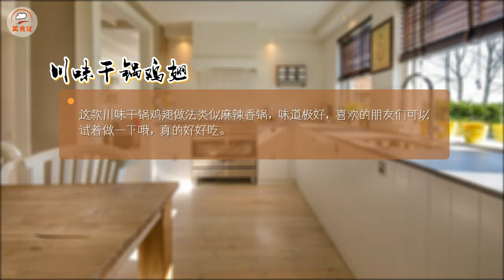川味干锅鸡翅 这款川味干锅鸡翅做法类似麻辣香锅，味道极好，喜欢的朋友们可以试着做一下哦，真的好好吃。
这款川味干锅鸡翅做法类似麻辣香锅，味道极好，喜欢的朋友们可以试着做一下哦，真的好好吃。

食材:鸡翅中10个,土豆1个,干辣椒20克,芹菜80克,大蒜1头,生姜15克,
调料:郫县豆瓣酱1汤匙,生抽1茶匙,白砂糖1茶匙,淀粉1茶匙,芝麻1茶匙,鸡粉1茶匙,黄酒1茶匙,食盐0.5茶匙,蒜蓉5克,姜茸5克,食用油适量。

This Sichuan style dry pot chicken wing is similar to the spicy pot. It tastes excellent. Friends who like it can try to make it. It really tastes good.
Ingredients: 10 chicken wings, 1 potato, 20g dry pepper, 80g celery, 1 garlic, 15g ginger,
Condiments: 1 teaspoon of Pixian bean paste, 1 teaspoon of raw soy sauce, 1 teaspoon of white sugar, 1 teaspoon of starch, 1 teaspoon of sesame, 1 teaspoon of chicken powder, 1 teaspoon of yellow rice wine, 0.5 teaspoon of salt, 5g of minced garlic, 5g of minced ginger, and an appropriate amount of edible oil.

00:00 开始
00:19 食材准备
00:27 烹饪步骤
03:14 制作技巧